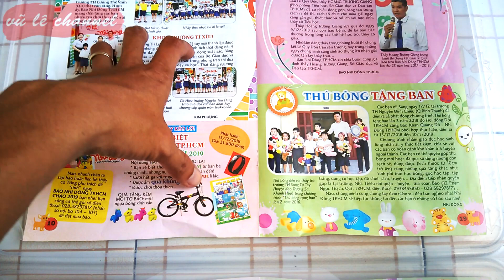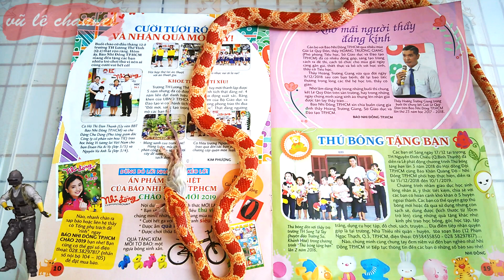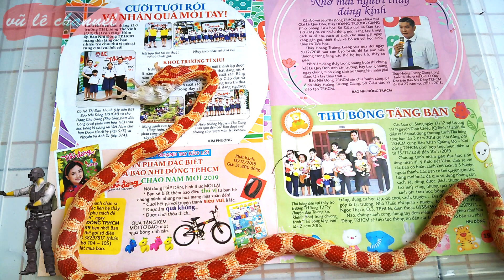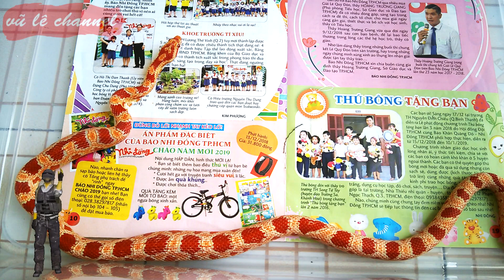Cho Rắn Ngô ăn chuột đông lạnh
Vì lý do tìm chuột sống cho rắn ngô không có nên mình đã cho bé rắn ngô của mình ăn chuột đông lạnh. Theo mình thì chuột đông lạnh sẽ sạch sẽ (nếu mua ở những shop uy tín) và dễ tìm hơn so với chuột sống.

© Bản quyền thuộc về Vũ Lê Channel
© Copyright by Vũ Lê Channel ☞ Do not Reup